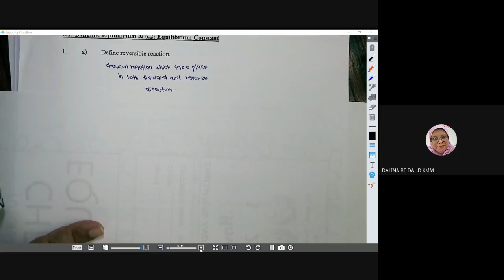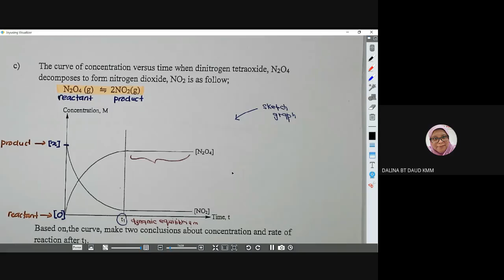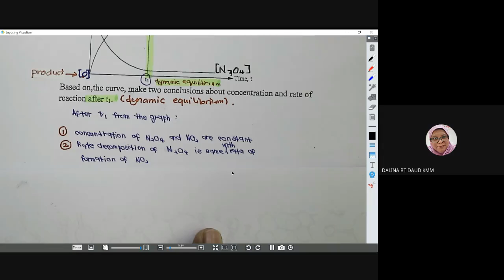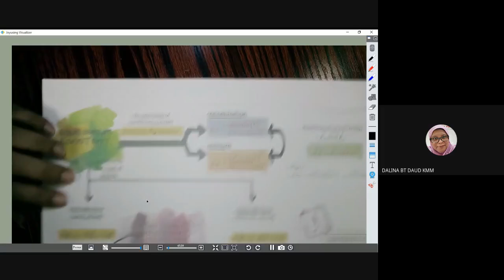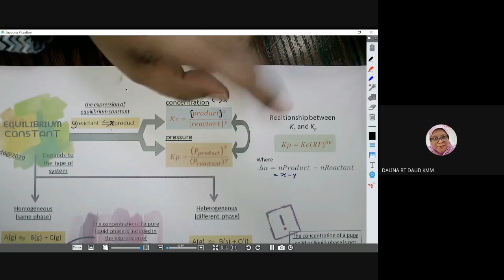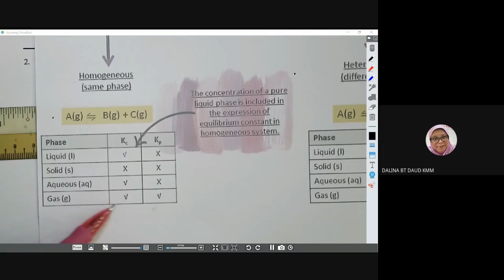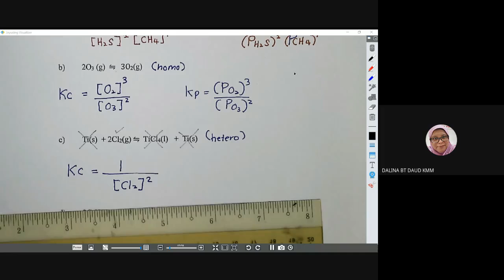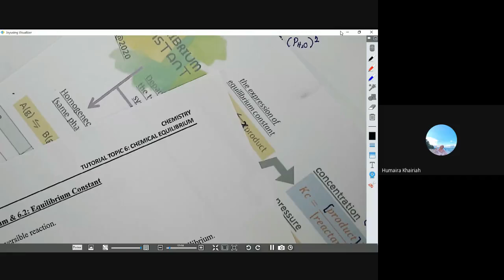CHEMICAL EQUILIBRIUM S1 S2